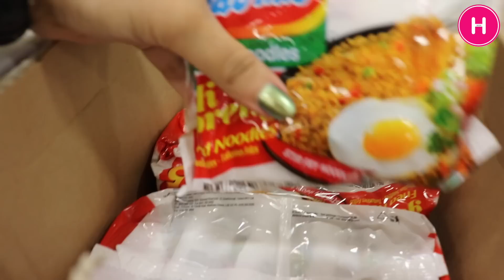جربنا السكوتر الذكي ولعبنا بوكيمون - HIND DEER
مرحبا اصدقائي .. اعذروني عالتأخير و هذا الفيديو سواه اخوي عن فتح صندوق السكوتر الذكي او الهوفر بورد ... و سامحوني عالغيبة الطويلة لان حصل لي امر طارئ وانشغلت .. انا محضرتلكم مفاجآت جديدة و فيديوهات حلوة ... انتظروني . واحبكم كووومة

Hind Deer
PO Box340244
Columbus OH43234
US